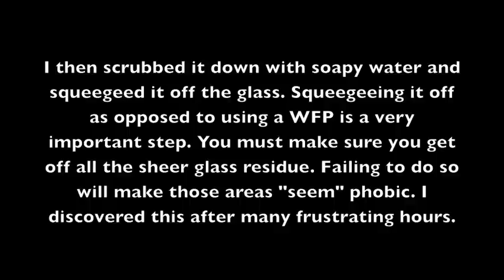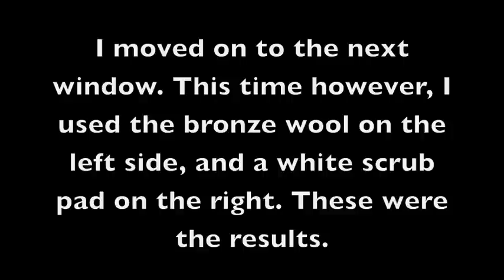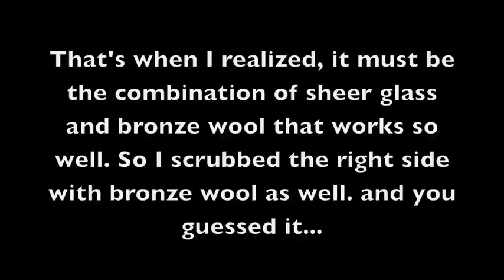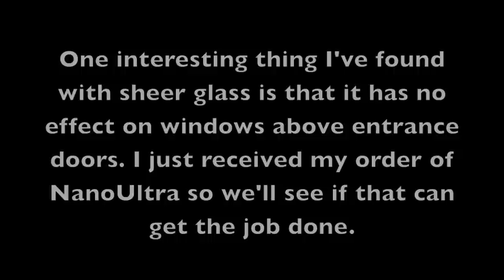Sheer Glass- Converting Hydrophobic glass to Hydrophilic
Garrett Groll - Gleaming Glass Guaranteed